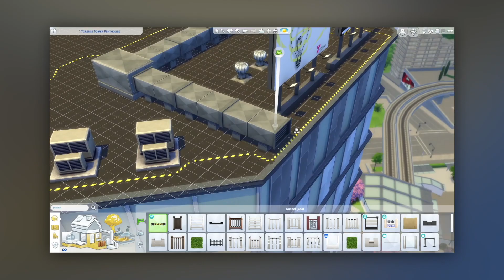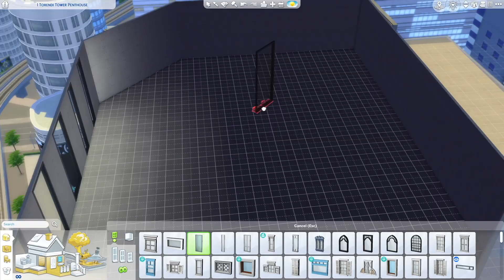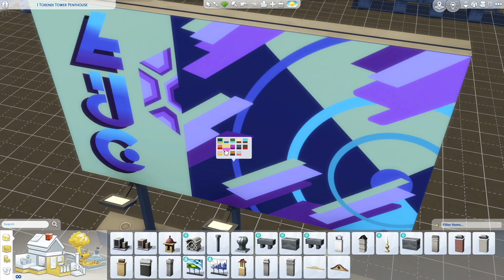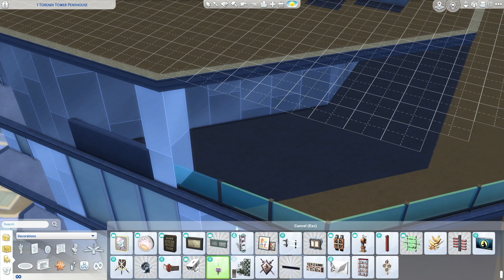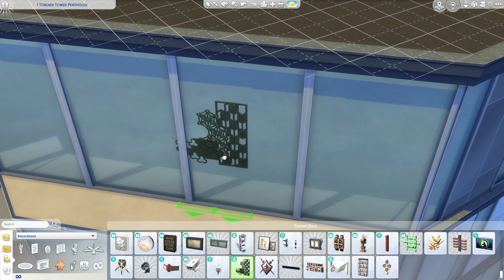Ablakok és Tető - PENTHOUSE PROJEKT #02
LINKEK:
SKYLAB 2022